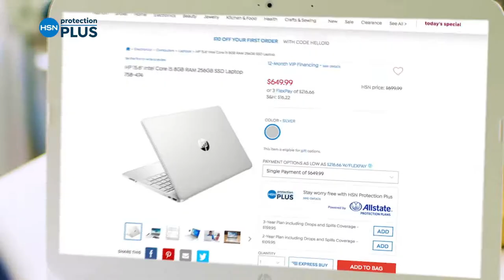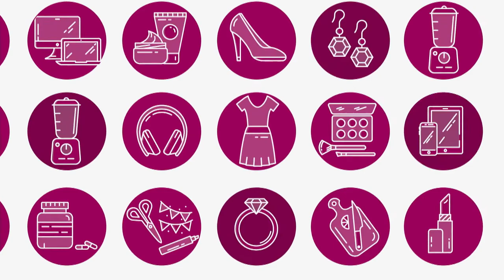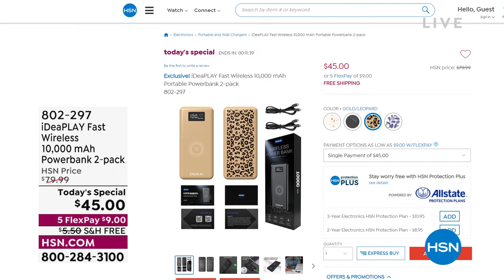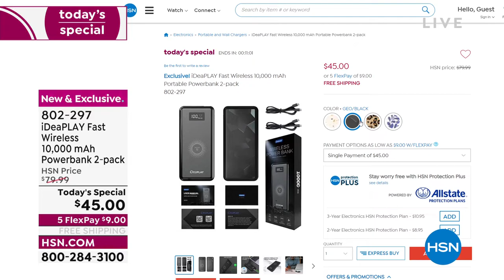HSN | Adam's Open House - Birthday Celebration 07.11.2022 - 11 PM